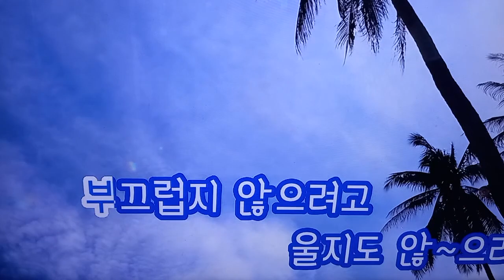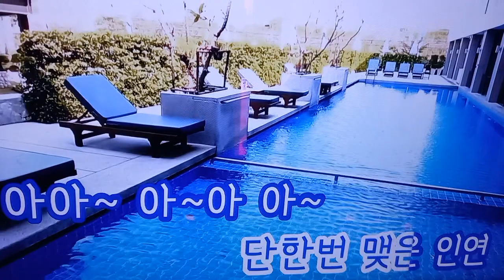헤어져도 사랑만은(SINGER Napoleon Bond)